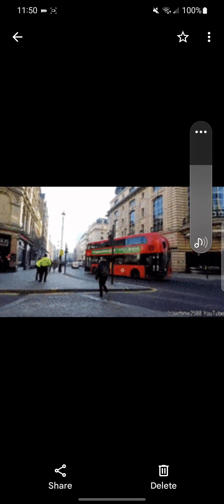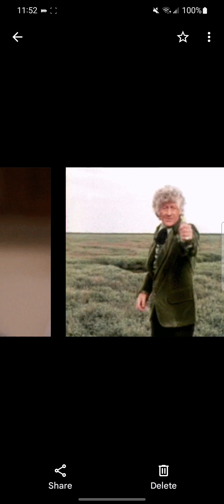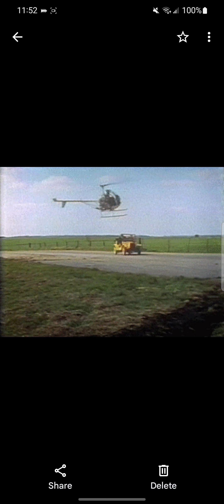Eric Cook Featuring Buffy Summers in Streets Of London (VEVO)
Best Cat Songs in Great Britain 🇬🇧👏🏻

Eric Cook/Jon Cook

a Doctor Jon Cook vevo

a Doctor Jon Cook 🎵 SONG 🎵